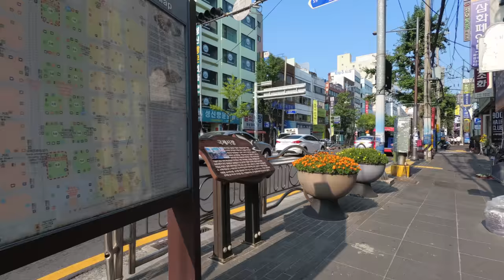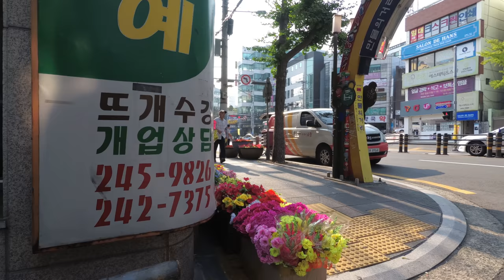부산 국제시장 - Walking around Gukje Market, Busan, Korea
Camera: Yi 4K+
Gimbal: Yi Handheld Gimbal

Gukje Market or Nampodong International Market is a market in Sinchang-dong, Jung District, Busan, South Korea.

Following the Korean War, refugees who fled to Busan set up stalls in order to make a living, and this was the beginning of the Gukje Market (gukje meaning "international" in Korean). The Gukje Market is one of Korea’s largest markets; each alleyway is crowded with stalls, and it connects to Bupyeong Market, Kkangtong Market, and other smaller markets. The market stocks such a wide variety of goods, that you can find almost everything you need right here.